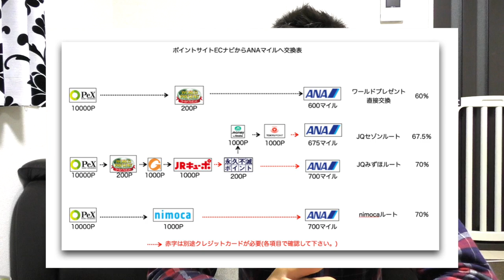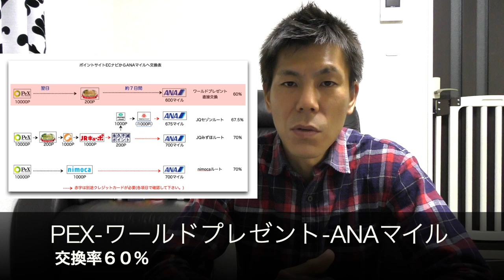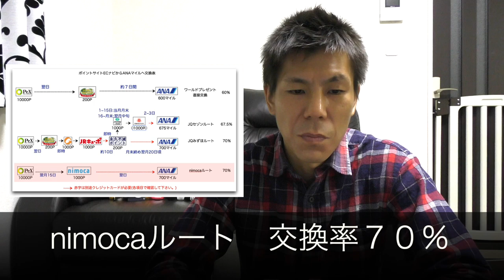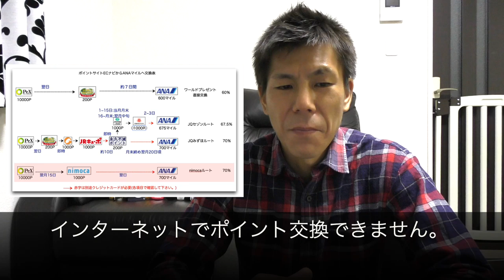【ANAマイル】ポイントサイトECナビからANAマイルへ交換ルートまとめ!!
ポイントサイトからANAマイルへの最高交換ルートである東急ルートが開通していないポイントサイトECナビからのポイント交換ルートをまとめました。

✅この動画をブログで見たい方はこちら♪

[目次]

01:22 全てのルート
02:38 PEX-ワールドプレゼント-ANAマイル
04:43 JQセゾンルート
06:21 JQみずほルート
07:20 nimocaルート
09:15 Tポイント経由JQセゾンルートとみずほルート
10:10 ECナビ Tポイント交換手数料キャッシュバックキャンペーン

・撮影機材